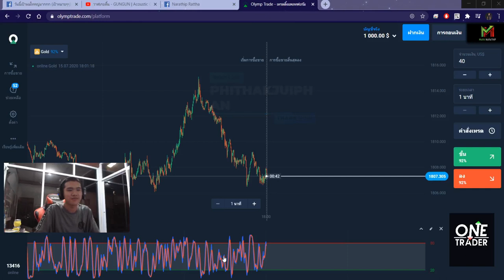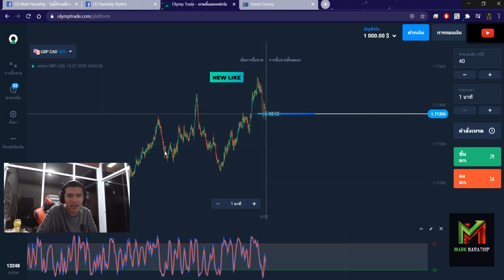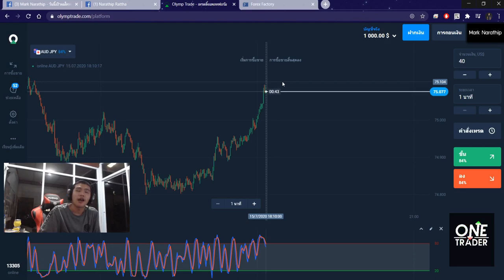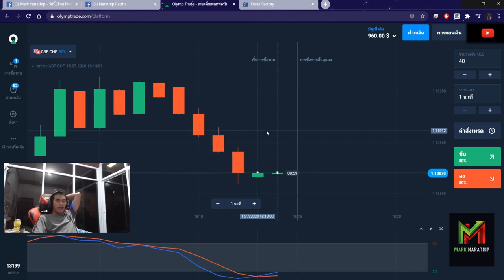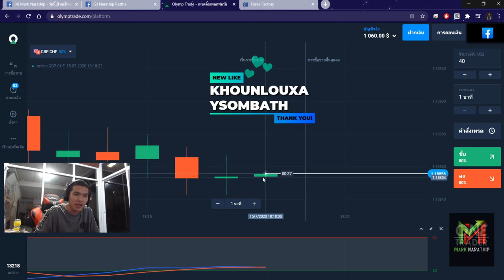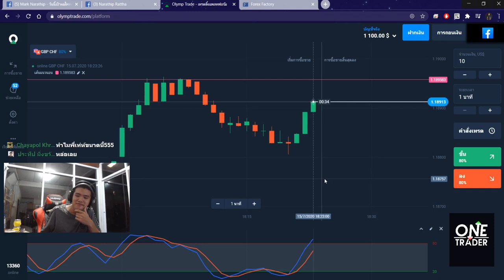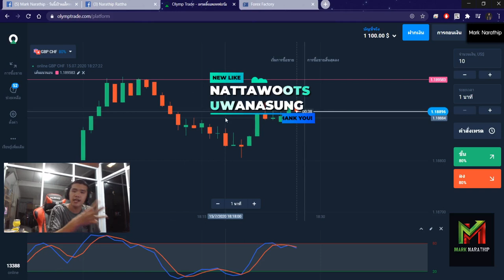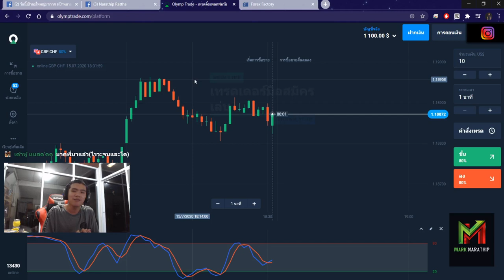หาเงินออนไลน์ 100$ ใน 30 นาที!! - Olymptrade